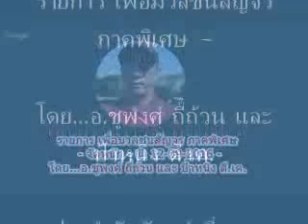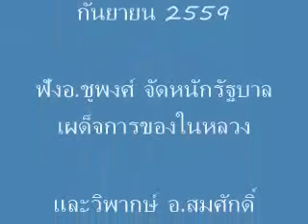รายการ เพื่อมวลชนสัญจร ภาคพิเศษ - โดย อ.ชูพงศ์ ถี่ถ้วน ป้าหนิง ดี.เค.@12-09-2016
รายการ เพื่อมวลชนสัญจรภาคพิเศษ - @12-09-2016 -
โดย...อ.ชูพงศ์ ถี่ถ้วน และ ป้าหนิง ดี.เค.
ฟังอ.ชูพงศ์ จัดหนักรัฐบาลเผด็จการของในหลวงและวิพากษ์ อ.สมศักดิ์ เจียมฯ กันบ้างครับ !!! ( คลิปชดเชยสหายหมาน้อยลากิจ )
ประจำวันจันทร์ ที่ 12 กันยายน 2559
- จัดหนัก by FAIYEN CHANNEL
FAIYEN CHANNEL Published on Sep 12, 2016